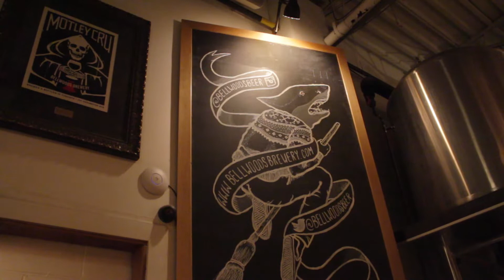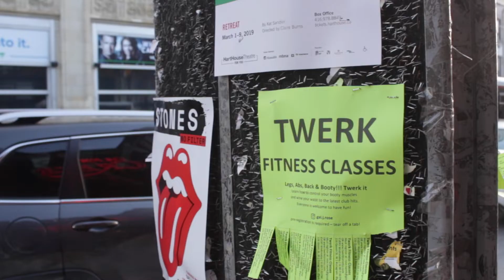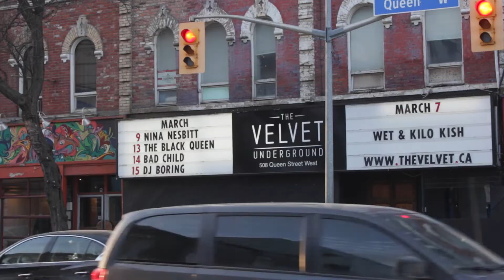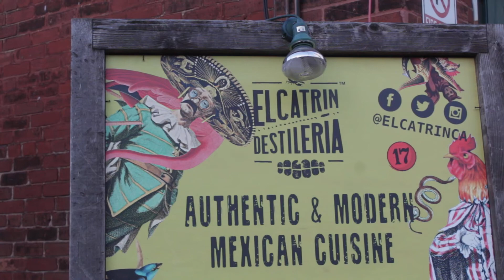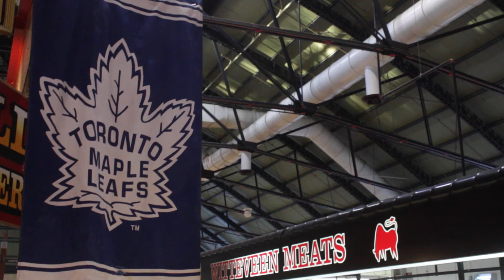Toronto travel guide (food tour); what to eat in Toronto Canada | tourism video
(Canada) Toronto travel guide (food tour); what to eat in Toronto Canada | Toronto Canada tourism video | This is my Toronto food tour for the city's downtown core. My food stop along Queen Street West in this KrushworthInCanada Toronto Canada travel guide is Bellwoods Brewery. Then, follow me to El Catrin Destileria in the Distillery District and the St. Lawrence Market in Toronto.